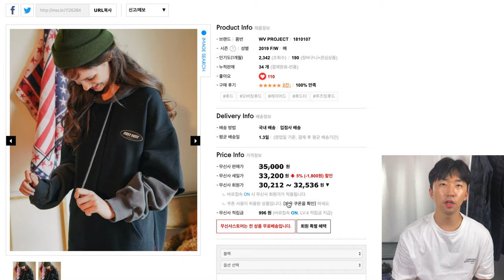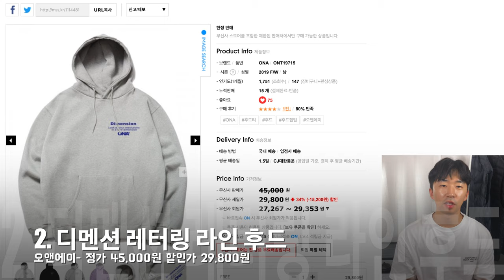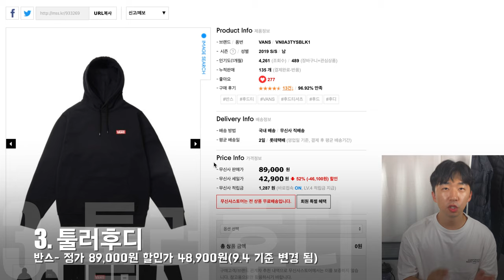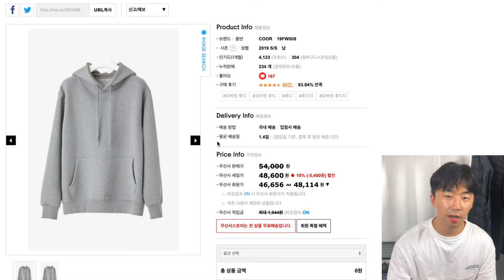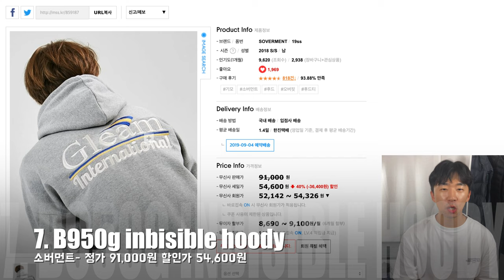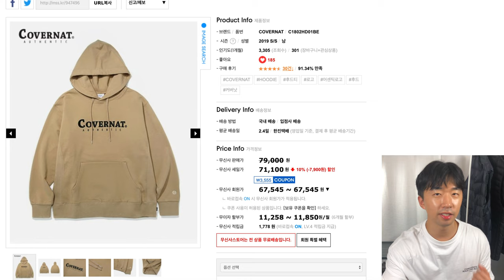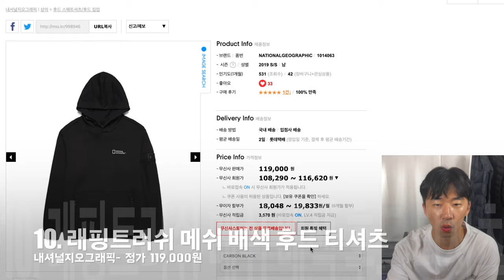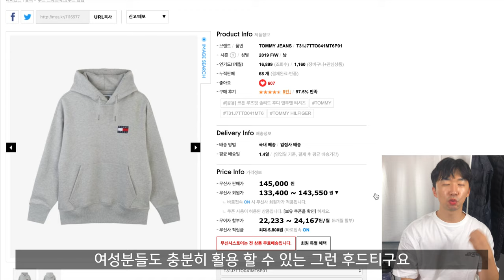가을 후드티 추천 11가지 준비했습니다(feat.타미, 커버낫, 반스, 쿠어, 앤더스벨, 내셔널 지오그래픽,시에로,카멜워크, 더블유브이프로젝트, 오앤에이, 소버먼트)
가을에 활용하기 너무 좋은 후드티 추천 11가지를 준비했습니다
저렴한 가격대부터 고가이지만 오래 활용 하기 좋은 제품들까지
다양하게 준비했으니깐 영상 재밌게 봐 주세요 타임라인 및 사이트 남겨 놓을테니 참고하세요

1. 더블유브이 프로젝트 : 0:46
3. 반 스 : 3:37
4. 시에로 :4:44
5. 쿠어 :5:32
6. 카멜워크 :6:43
7. 소버먼트 : 7:36
8.커버낫 : 8:52
9. 앤더스벨 : 10:06
10.내셔널지오그래픽 : 11:03
11. 타미진스 : 12:11
소통은 이쪽으로~
BGM
• Track Info:

• Track Info:
Title : KODOMOi - Sunny

• Track Info:

Title: Wake Up
Artist: MBB
Genre: Dance & Electronic
Mood: Bright